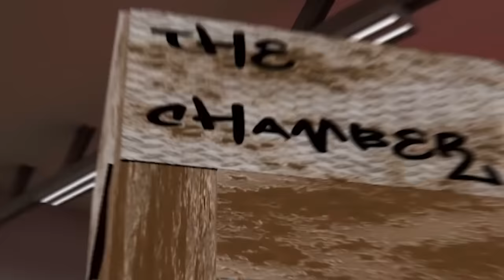TORTURING Zoonomaly Zookeeper... (Bonelab Mods)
Today @Fudgyyyy and I are having some fun with the Zoonomaly Zookeeper because why not. We're experimenting on him to see what he's made of.